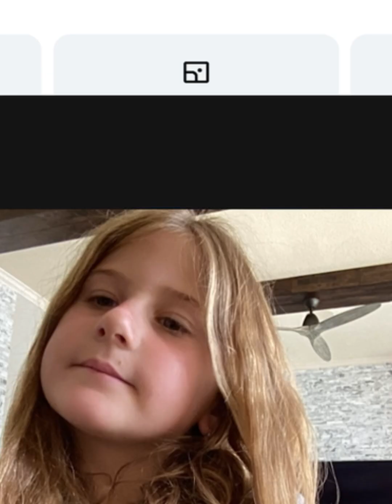Make a ￼ sandwich with me for my dad ￼